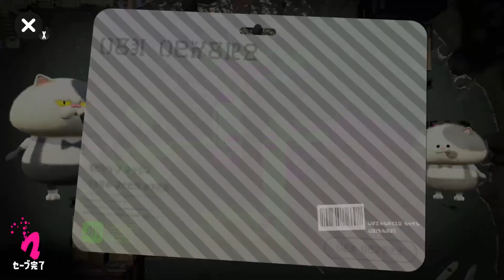【わかばシューター】本日のガチエリア 第19回 S+3 モンガラキャンプ場（2018/07/23）【Splatoon2】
本日のガチマッチ一覧